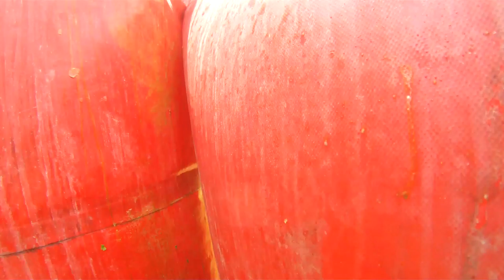07 Qtr vs WTF W Boy runaround Badman Dogg Period